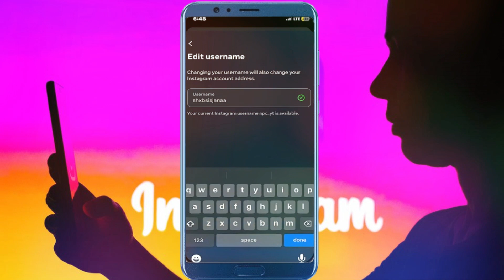Cómo CAMBIAR EL NOMBRE DE USUARIO EN INSTAGRAM 2024